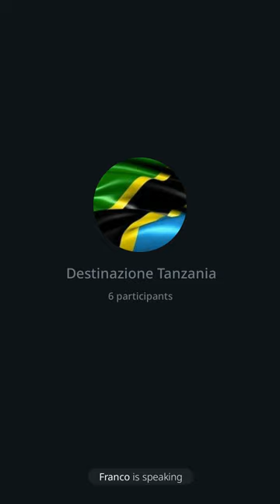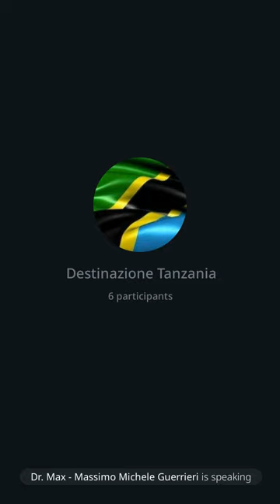141 | Destinazione Tanzania, 10/5/23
Intervento purtroppo disturbato nel quale abbiamo cercato di parlare delle problematiche organizzative durante la settimana ispettiva e del progetto residence che sarà pronto a fine mese. Ti aspetto e passa parola.
Grazie 😎🙏
Dr. Max